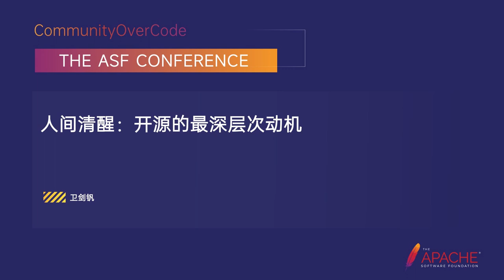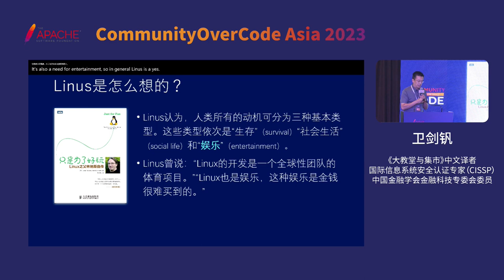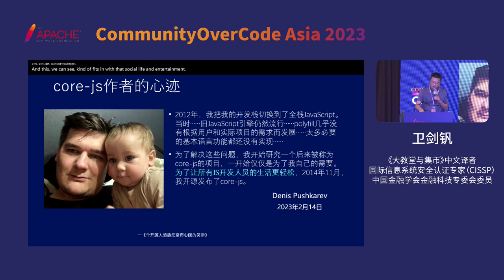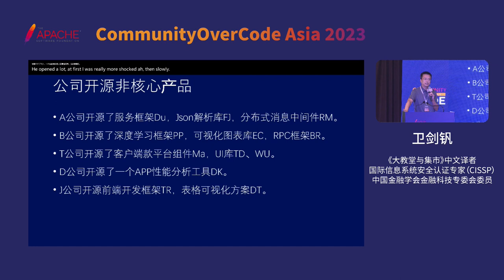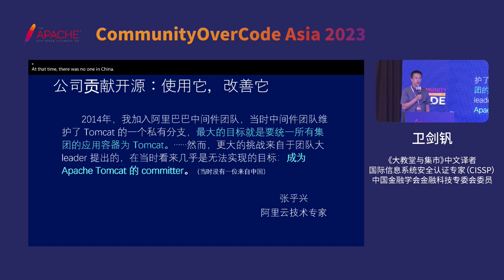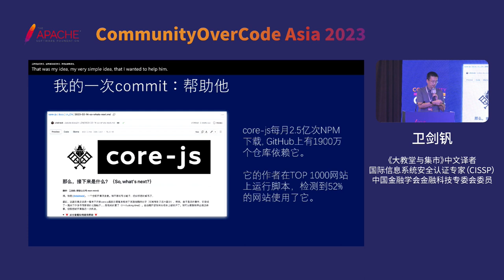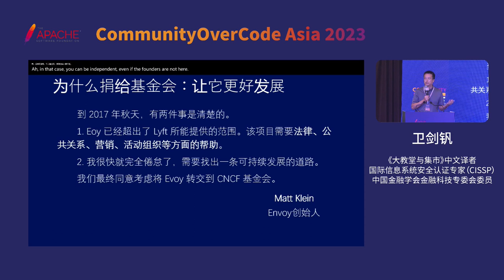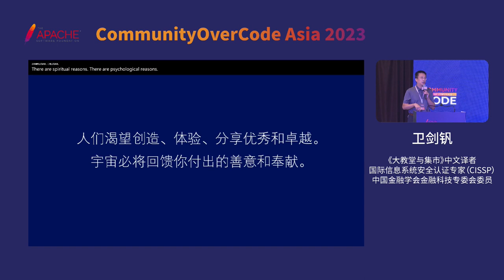Human Wakefulness: The Deepest Motivation For Open Source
Wei Jianfeng: translator of the Open source Bible “Cathedral and Marketplace” in Chinese, international Information System Security Certification expert (CISSP), has been engaged in research and practice in open source technology, network security, blockchain technology, financial technology and other fields for a long time. He is the author of “Security Protocol Analysis and Design”, “Cathedral and Bazaar”, “Web3: The New World of the Internet”, “Blockchain in China” and other books.

Generally speaking, people think of open source as an altruistic act, but we know that all altruism has a basis in self-interest, so what is the psychological motivation of open source developers? How do they consider their own interests? What is it that keeps them exporting and contributing without any real benefit in return? What about enterprises? Shouldn’t companies pay more attention to practical benefits? This talk is an attempt to shed some light on these myths and show the truest and most understandable open source motivation hidden beneath the surface of altruism.